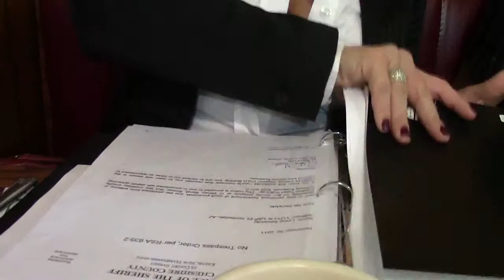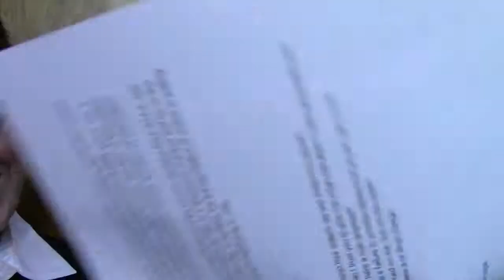Trespass Trial Ian Kelly 2012-09-17 0234 DJF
Trespass Trial Ian Kelly 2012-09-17